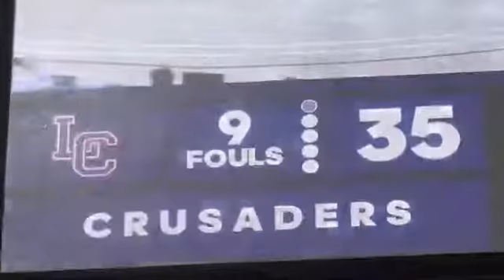2020 Lincoln Christian vs St Paul | Class C1 Semi Finals Offense